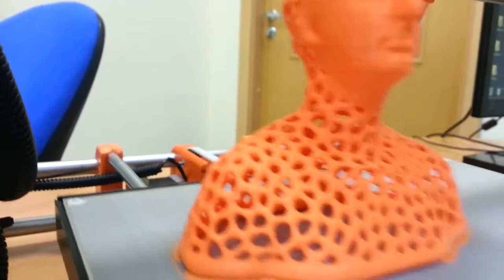Печать на принтере Picaso 3D Builder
Печать на принтере Picaso 3D Builder в Донецке